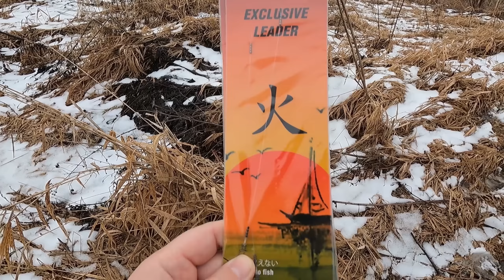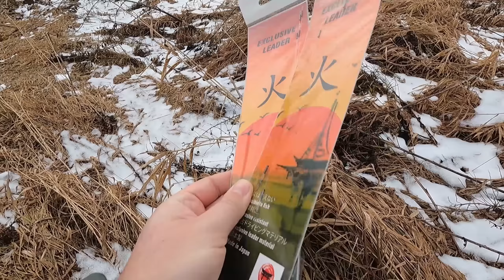ГЕТЬ О*ХРЕНІЛИ! ЇМ ПЛЮВАТИ НА ЗАБОРОНУ??! Ловля щуки на джиг-риг! Рибалка на спінінг 2024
Закриття зимового сезону ловлі щуки на спінінг в 2024 році! Нерестова заборона на щуку 2024 змусила попрощатись з такою риболовлею, мабуть вже до осені! Далі будемо ловити більше судака на джиг, окуня і іншу рибу, а щука віднереститься і сховається в  траву, аж до осені! Рибалка на щуку була трудовою, але і результативною, ми вправно підбирали різні приманки, на які відгукувалась пасивна риба щука! Після риболовлі як завжди - кулінарна рубрика, готуємо нові страви в лісі на грилі! Буде смачно і цікаво!